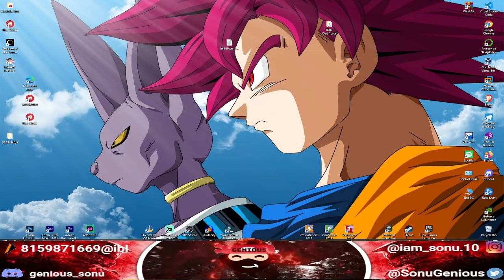SHADOW OF THE TOMB RAIDER Gameplay Walkthrough Part 1 FULL GAME [1080p HD 60FPS PC ] - No commentry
We start our new journey as a badass Lara Croft whose search for answers leads to complex outcomes as she attempts to save the world from the Mayan apocalypse.

SHADOW OF THE TOMB RAIDER Walkthrough Part 1 and until the last part will include the full SHADOW OF THE TOMB RAIDER Gameplay on PC. This SHADOW OF THE TOMB RAIDER Gameplay is recorded in 1080p HD on the PC and will include the full Campaign.

Processor: AMD Ryzen 5 5600x
Motherboard: MSI b550 MPG gaming motherboard
Graphics card: Nvidia 1650 super
Ram: Corsair vengeance (16 GB * 2)
Primary storage: WD blue nvme m.2 SSD 1TB
Secondary storage: Seagate barracuda 7200 rpm 1 TB
Liquid Cooler: Gammaxx Deepcool L240 liquid cooler
PRIMARY MONITOR: DELL 24' S2421HGF
SECONDARY MONITOR: ACER 19.5' led

Peripherals :
KEYBOARD: PRODOT MEMBRANE KEYBOARD
MOUSE: ANT ESPORTS GAMING
 MOUSEMAT: CORSAIR X105 GAMING MAT

Experience Lara Croft’s defining moment as she becomes the Tomb Raider. In Shadow of the Tomb Raider, Lara must master a deadly jungle, overcome tombs, and persevere through her darkest hour. Lara will be forged into the Tomb Raider she is destined to be. Lara must use the jungle to her advantage. Strike suddenly and disappear like a jaguar, use mud as camouflage. Master an unforgiving jungle setting in order to survive. Explore underwater environments filled with crevasses and deep tunnel systems. Tombs are harder than ever before, requiring advanced traversal techniques to reach them, and once inside they are filled with puzzles that will challenge Lara like never before!

Set two months after the events of Rising of the Tomb Raider, its story follows Lara Croft as she ventures through Mesoamerica and South America to the legendary city Paititi, battling the paramilitary organization Trinity and racing to stop a Mayan apocalypse she has unleashed. Lara must traverse the environment and combat enemies with firearms and stealth as she explores semi-open hubs. In these hubs, she can raid challenge tombs to unlock new rewards, complete side missions, and scavenge for resources that can be used to craft useful materials.

The story takes place two months after the events of Rising of the Tomb Raider. The protagonist Lara Croft is an archeologist on an expedition to Latin America looking for a Mayan relic that has a connection to her late father. Trinity, a paramilitary organization dedicated to investigating the supernatural, sought the relic to reshape the world. During the expedition, Lara sets off a Mayan apocalypse and she attempts to save the world.